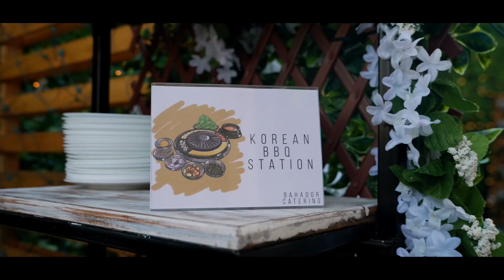Talia’s Bat Mitzvah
Talia Bat Mitzva